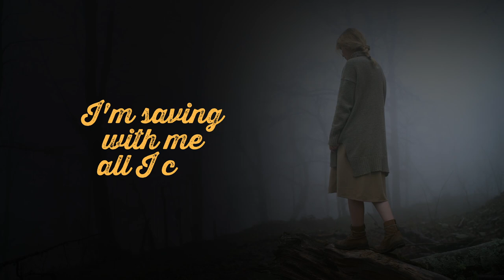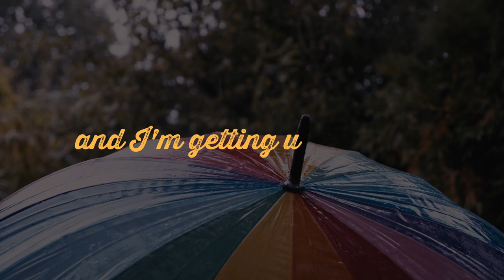Eloie - Hibernate (official lyric video)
Eloie brings witsful and melancholic song for the ones that are missing the summer... and maybe your summer romance that went sour. And then fall is here and all you're graving is warmth, sun and summer nights. One just can reminisce the past summer, it feels better to fall into hibernation.

Lyrics:

Verse1
Yellow birch leafs
Lying on the beach
Hazel tones and sun asleep
Feeling like the fall came
But this time it's not the same

A subtle goodbye
Is the way it feels
Water wipes hearts from the sand
Only memories I'm
Saving with me all I can

Chorus
All I do is wait for the summer again
The only way to get through is to hibernate

Verse 2
Longing fall winds
Blowing cold on me
Music drowning in the sea
Like a last hurrah before it waves
And fades away

A slower heartbeat
Quiet all around
Summer is no more and I'm
Getting undercover
And wintersleep until the spring

Videoclips in order:
ROMAN ODINTSOV: